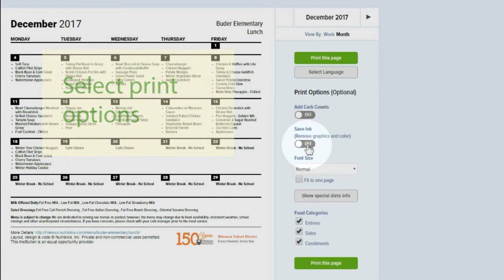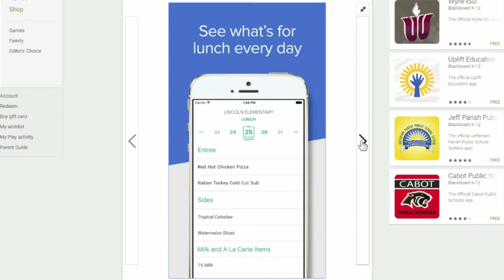Nutrislice: Learn about Ritenour's new online menu service